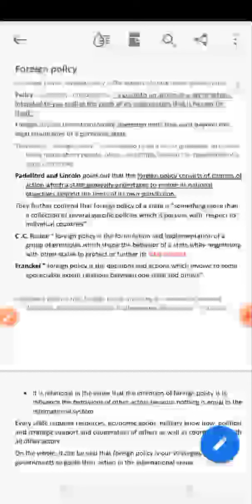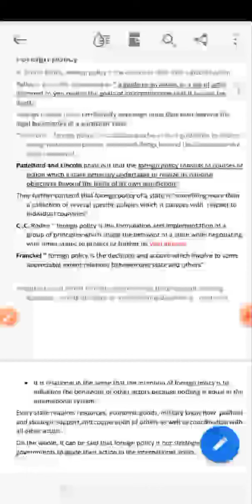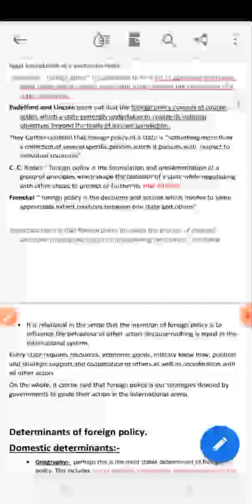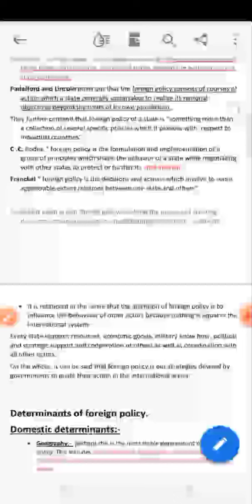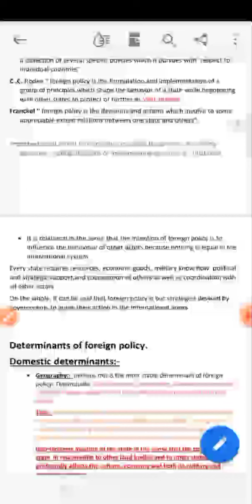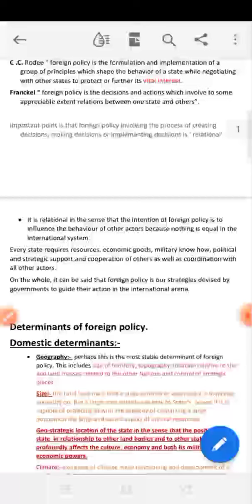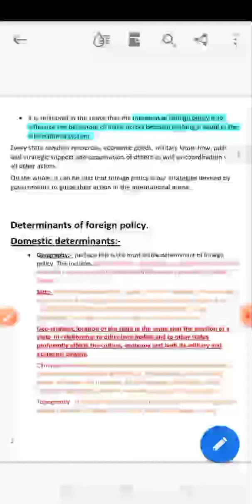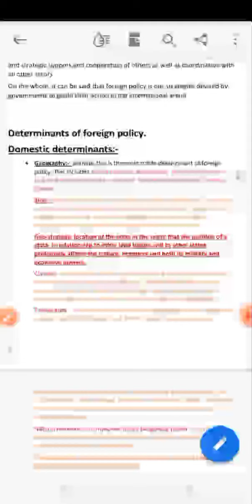foreign policy in international relations